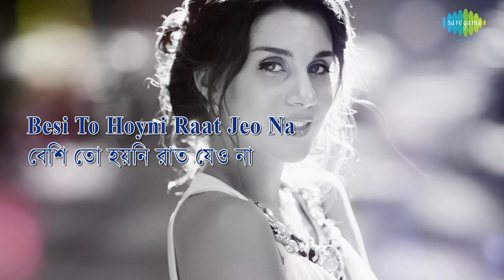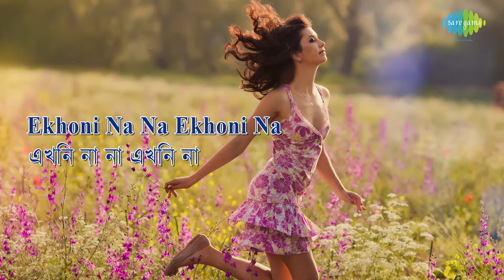Na Ekhoni Noy Jabe with lyrics | Asha Bhosle | R.D.Burman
Na Ekhoni Noy Jabe with lyrics sung by Asha Bhosle from the album Aaj Dujane Romantic Hits.

Song: Na Ekhoni Noy Jabe
Album Title: Aaj Dujane Romantic Hits
Artist: Asha Bhosle
Music Director: R.D.Burman
Lyricist: Gauriprasanna Mazumder